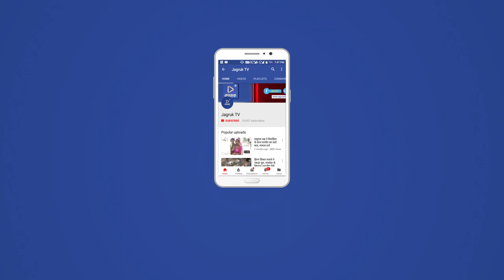JAGRUK TV:सोजत रोड:सड़क के किनारे लगाए पौधे।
सोजत रोड।
हरियालो राजस्थान के तहत सोजत रोड बगड़ी मार्ग बस स्टैंड से नाथो की प्याऊ तक 45 पौधे लगाए गए । कस्बे की हरियालो राजस्थान टीम ने भामाशाहो के सहयोग से कस्बे के मुख्य मार्गो पर पौधरोपण का कार्य शुरू किया और उस पर ट्री गार्ड भामाशाहों की तरफ से लगाएं।